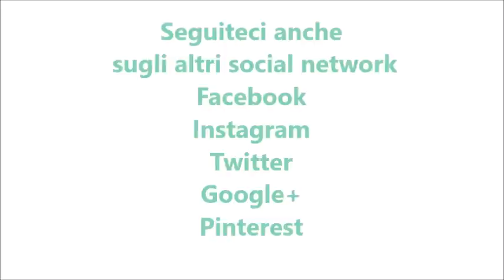Zucchine tonde ripiene bimby per TM5 e TM31